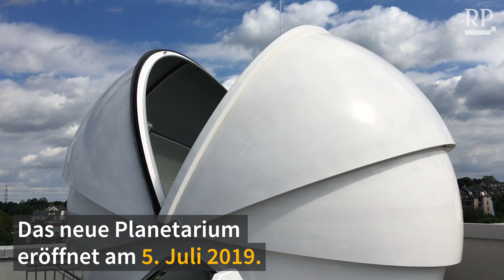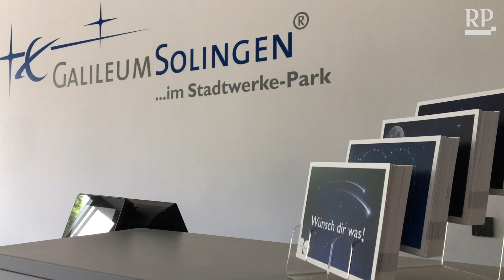Galileum in Solingen - das ist das neue Planetarium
In Solingen eröffnet das neue Planetarium. Es gibt Vorträge, Veranstaltungen und Musik. Auch der Blick in die echten Sterne ist hier möglich.